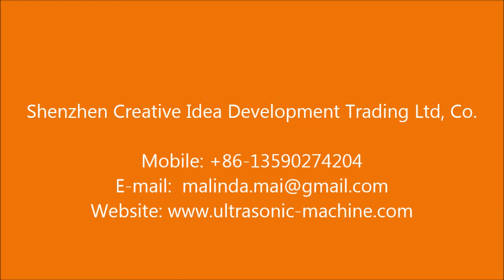Transparent Plastic Cup Lid Machine